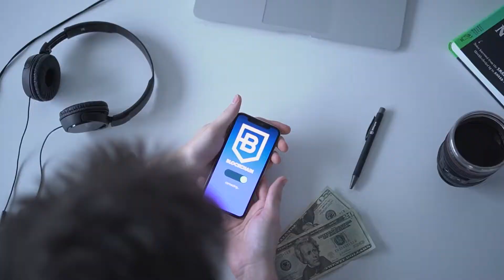Hollowed_Day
Hollowed_Day - a Rock hit when you are feeling Dark.